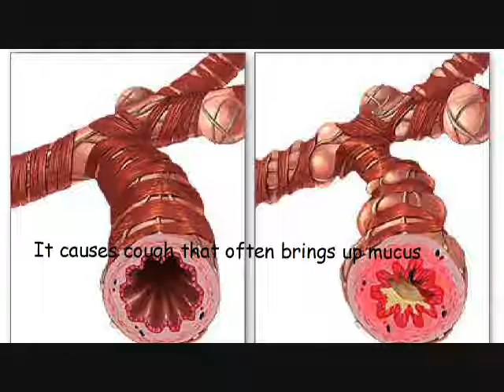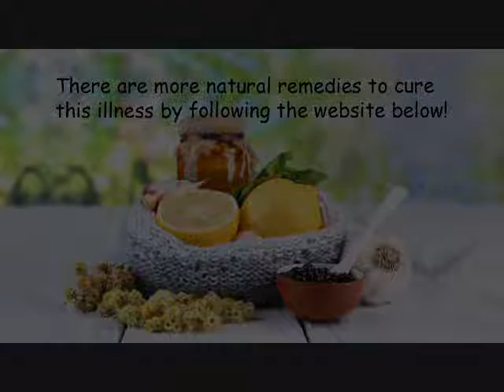Home Remedies for Bronchitis -Aquatic Rotula can cure Bronchitis Naturally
aquatic rotulacan cure Bronchitis Naturally! No matter what season it is, tea is one of the tastiest and most loved beverages. The benefits go beyond refreshment and many studies have shown that drinking tea can improve health.

aquatic rotulais packed with the bioflavonoids that improve the antibacterial/antiviral properties. Researchers determine exactly how these compounds work effective in treating these diseases. These compounds contain antioxidants that may protect your cells from free radical damage. These compounds can eradicate bad bacteria instantly.

There are more natural remedies to cure Bronchitis!